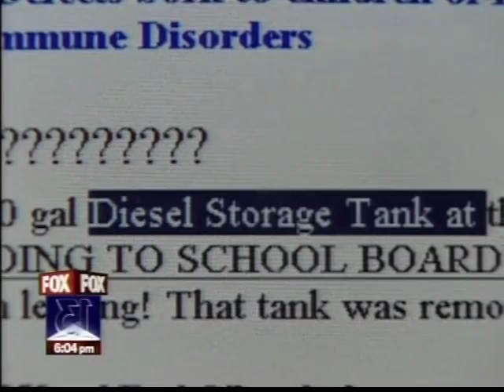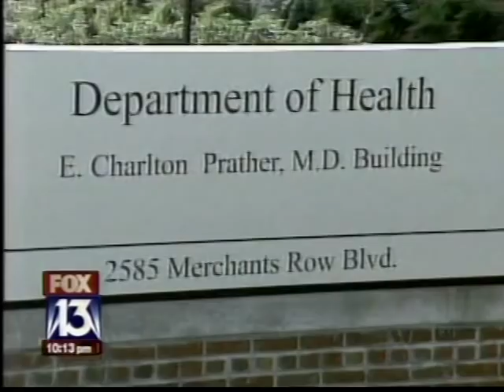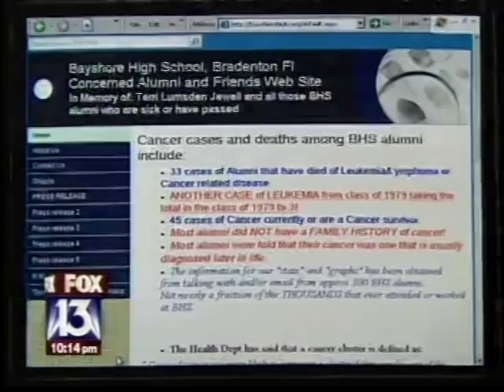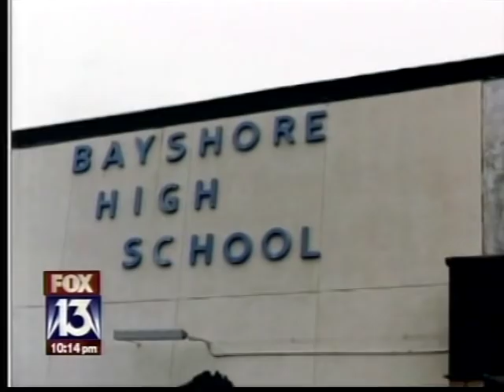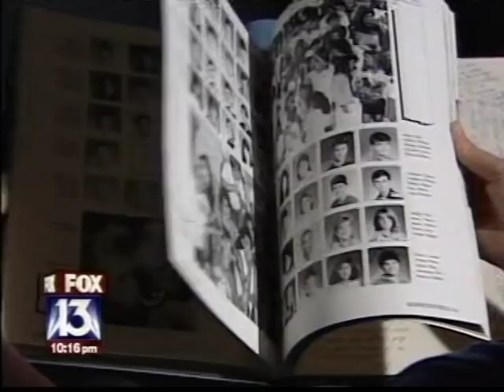Bayshore High School Cancer News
The High School that I graduated from in 1986 , Bradenton,  Florida